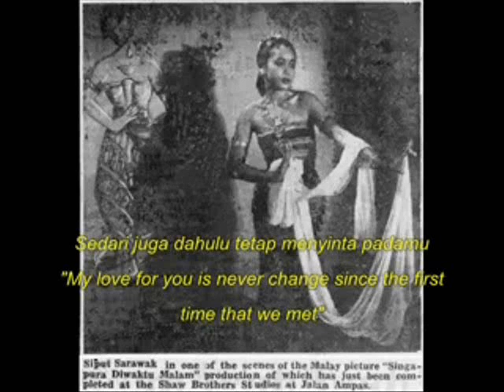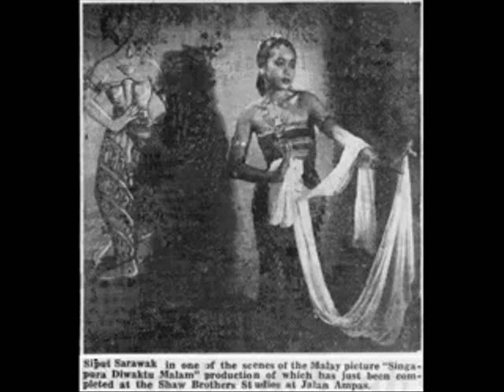Pada Suatu Malam (1940an) - Nona Sipot AKA Siput Sarawak